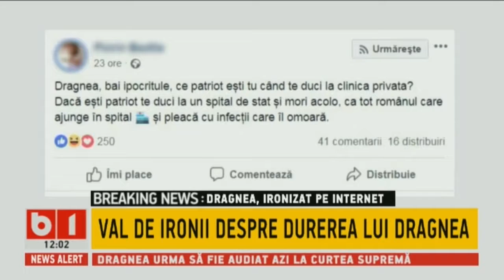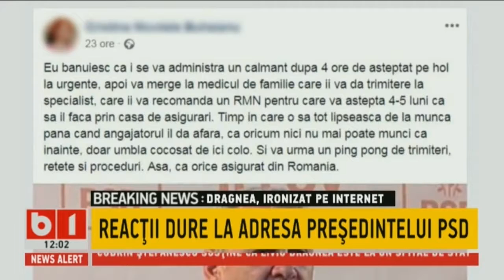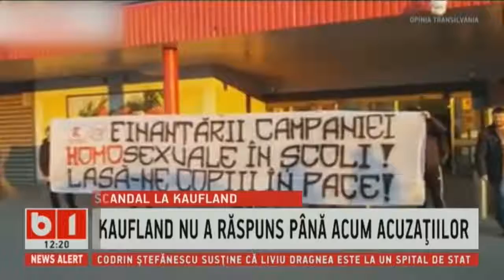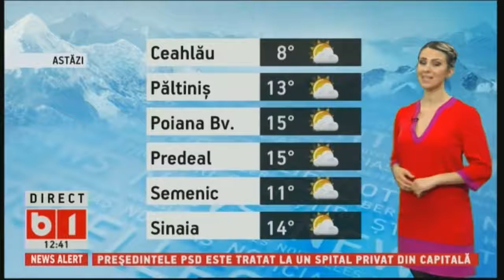STIRI B1 DE ASTAZI 18 MARTIE 2019, (12.00) CU GEORGIA SIMIONOVICI.